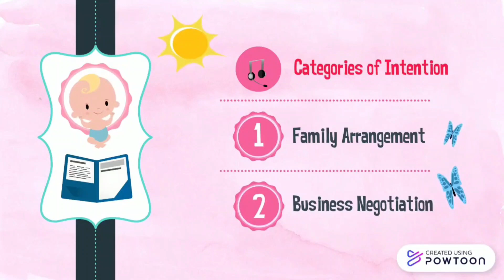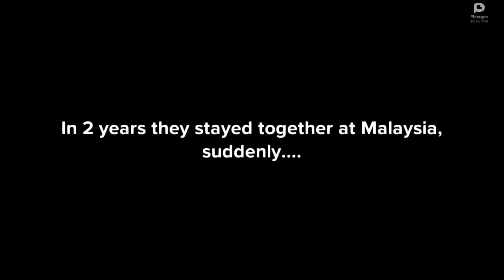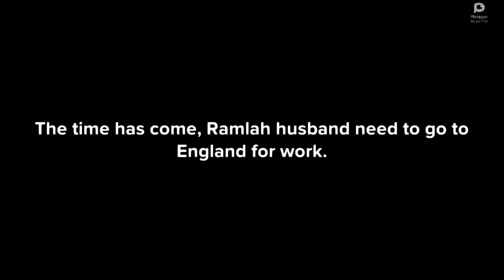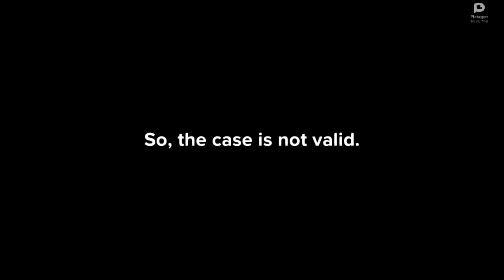INTENTION TO CREATE LEGAL RELATIONS : Family Arangements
Prepared by :

Engku Ahmad Dailami Bin Engku Muhammad
Ahmad Fakkaruddin bin Aziz
Muhammad Adib Hilmi Bin Mohd Juned